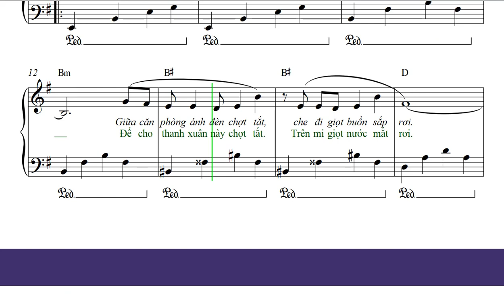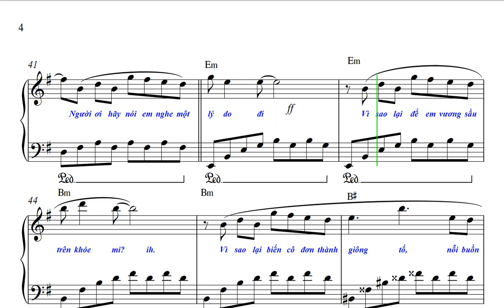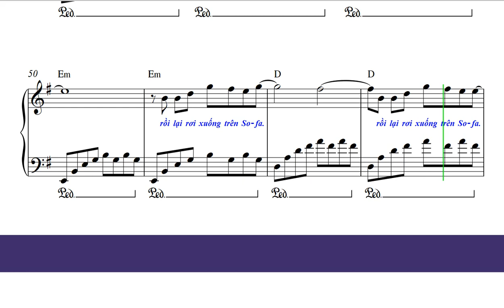Cô đơn trên Sofa- free sheet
Cô đơn trên Sofa
Sáng tác:  Tăng Duy Tân
Thể Hiện nữ: Hồ Ngọc Hà
Nam: Trung Quân
* Thể loại: A&B Pop rock
Vòng hợp âm: [Em] [Bm] [C] [D]

1. [Em] Cô đơn trên sofa, con tim như tan ra
Dẫn lối [Bm] em trôi theo một khúc ca buồn
Giữa căn [C] phòng, ánh đèn chợt tắt
Che đi giọt buồn sắp [D] rơi.

2. [Em] Cô đơn trên sofa, sao anh yêu cô ta?
Chẳng phải [Bm] anh yêu em hơn cả anh mà?
Để cho [C] thanh xuân này chợt tắt
Trên mi giọt nước mắt [D] rơi.

T-ĐK:
Thì ra là [Em] thế, tình nào là tình chẳng mờ phai tháng năm
Một ngày vẫn [Bm] trôi, đôi môi em phai màu nắng
Nếu không em thì [C] anh có buồn?
Hóa ra chỉ mình [D] em đáng thương.

Đừng buông lời [Em] hứa, rồi lại vờ rằng dường như anh đã quên
Đừng tìm đến [Bm] em, gieo tương tư xong lại đi
Nắng xuyên qua hàng [C] mi rối bời
Giữ tim em vài [D] giây cuối thôi.

ĐK:
Để em được ngã lưng lên một [Em] chiếc sofa
Để nghe một phút tim yên bình [Bm] đến kỳ lạ
Để em được sống vô tư như [C] một bông hoa, giữa bầu trời kiêu sa
[D] Cho em thôi miệt mài nghĩ suy.

Người ơi hãy nói em nghe một [Em] lý do đi
Vì sao lại để em vương sầu [Bm] trên khóe mi?
Vì sao lại biến cô đơn thành [C] giông tố, nỗi buồn sóng vỗ?
Tâm hồn [D] em trôi lênh đênh trong căn phòng, rồi lại rơi xuống trên [Em] sofa.